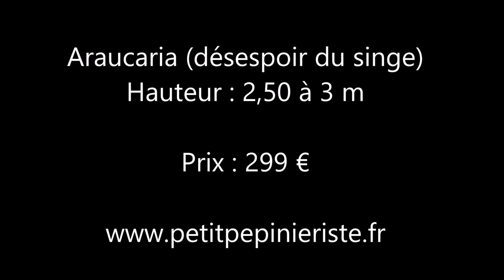Araucaria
Araucaria de hauteur compris entre 2,5 m et 3 m en vente à la pépinière. Pour voir d'autres tailles araucaria et les prix consultez la